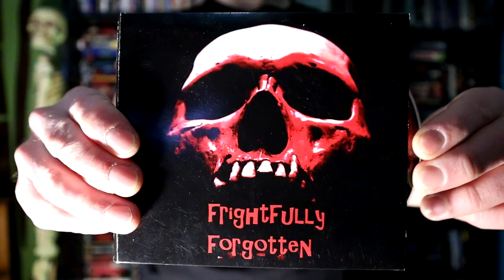Frightfully Forgotten Merchandise Now Available! Shirts Music and More!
Frightfully Forogtten Merchandise!